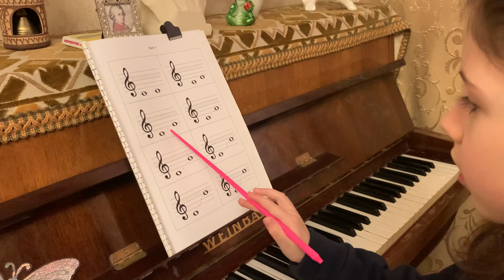Liza. Двойные ноты с засечками. Теория музыки.